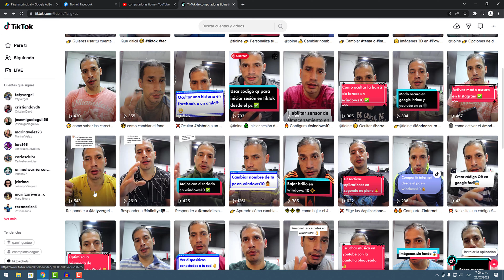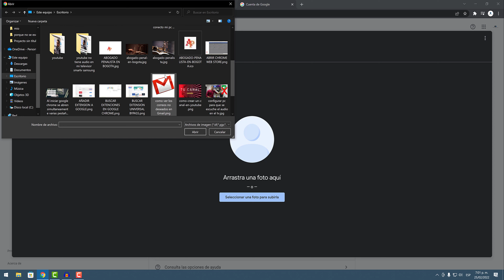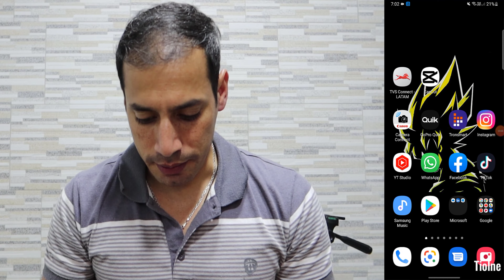🤪 Cómo Cambiar La Foto De Perfil En Google, Gmail y YouTube (2024)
En el video de hoy aprenderás como cambiar tu foto d perfil de tu cuenta de Google desde el celular y pc  debes tener en cuenta que al cambiar la foto de tu cuenta de Google la foto de perfil también se cambiaran en las paginas sincronizadas con tu cuenta de Google como tu canal de YouTube y tu correo Gmail ahora que sabes esto vamos al video.

Capítulos
0:00 Presentación
0:16 Intro
0:28 cambiar foto de perfil de Google en el computador
1:59 cambiar foto de perfil de mi cuenta de Google en el celular
3:34 Agradecimientos